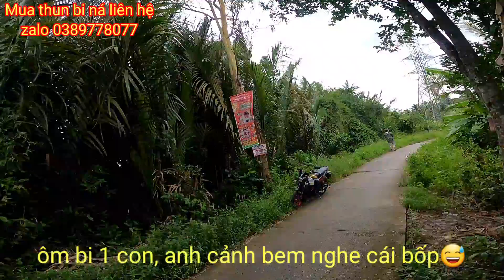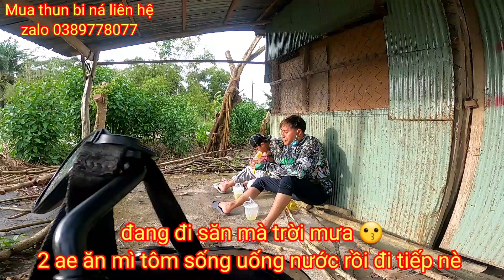Ghé thăm mấy ổ Tu Hú củ Dô Mánh nửa rồi mấy fen ơi 🤩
👉Ae làm Vlogs thì hãy tham gia hội viên cùng với kênh để cùng nhau phát triển ☺️